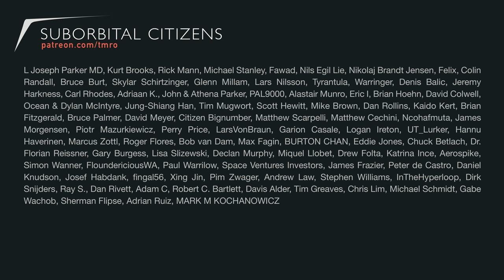Private Space and a resurgence of NASA with Rod Pyle - Orbit 12.09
Space historian and author Rod Pyle joins us once more to talk about settling our solar system via Space 2.0. We go in to the private space sector, NASA and the recent SLS/Orion announcements as well as some fun stories from Rod.

Or for more information on the National Space Society, you can read up and join them